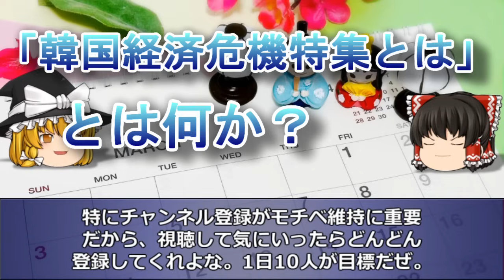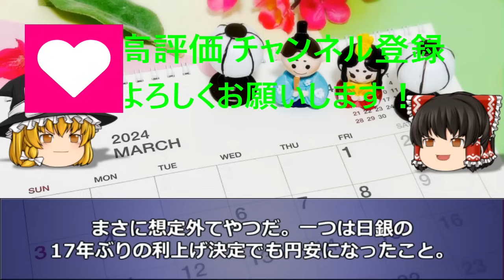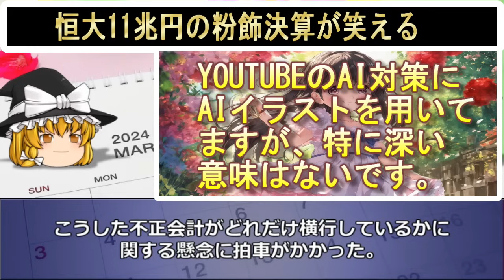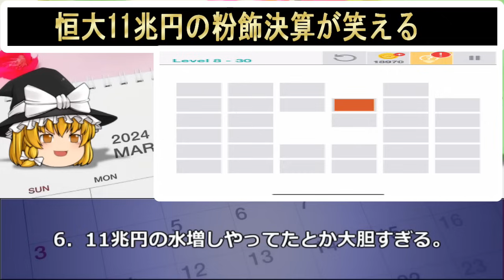【ゆっくり解説】絶望しかない韓国！ハイパーインフレで食費が超高騰して庶民はカップ麵しか食べられないｗ日本は助けない！ー韓国速報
2008年から韓国経済を取りあげて今年で16年目を迎えました。

今回は「絶望しかない韓国！ハイパーインフレで食費が超高騰してカップ麵しか食べられないｗ」を特集します。

1．ゆっくり解説が好きな人
2．韓国のリアルタイムの情報を正確に知りたい人（当チャンネルに騙しありません）
3．経済の流れ。経済用語や金融用語を勉強したい人
4．韓国という国をまともに知りたい人。
5．中国経済もついでに看取りたい人

■参考URL

■使用BGM